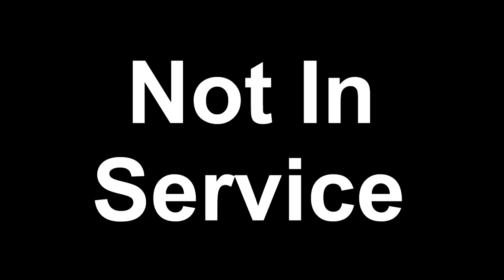Dave Tries Teddys Old Fashioned Root Beer